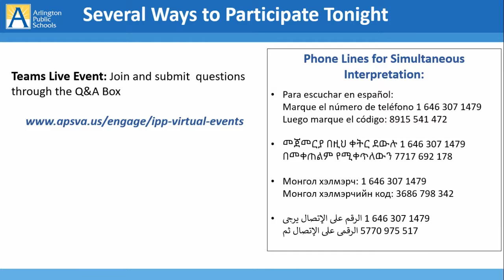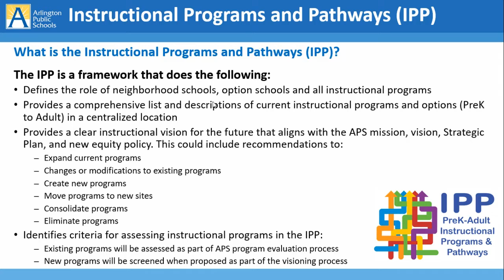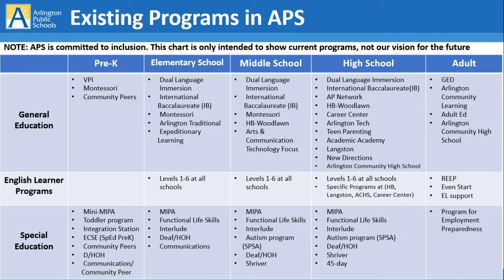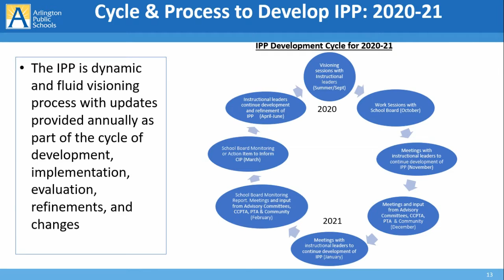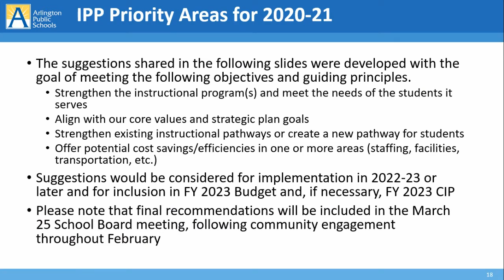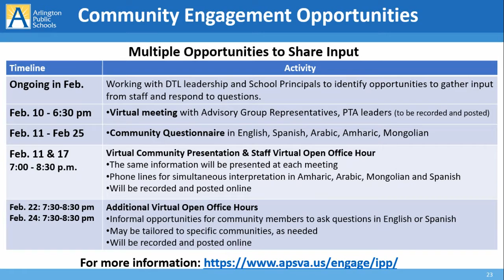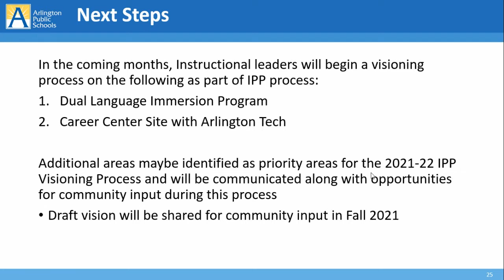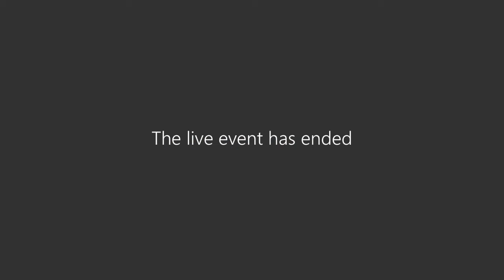February 10, 2021- IPP Presentation for Advisory Committee Reps, PTA leaders, APS School Ambassadors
Virtual information session for APS Advisory Committees, CCPTA, PTA leadership and School Ambassadors on the PreK-Adult Instructional Programs and Pathways (IPP)